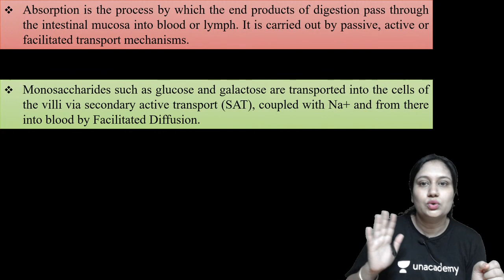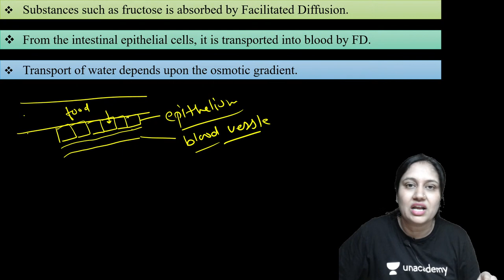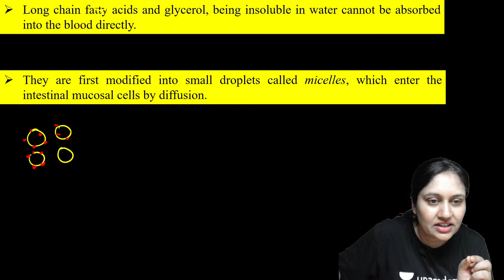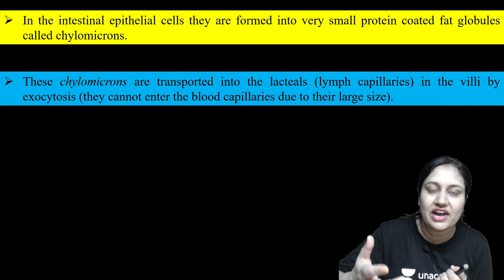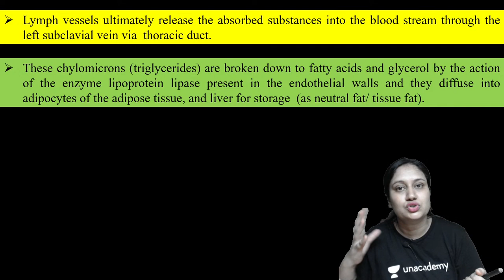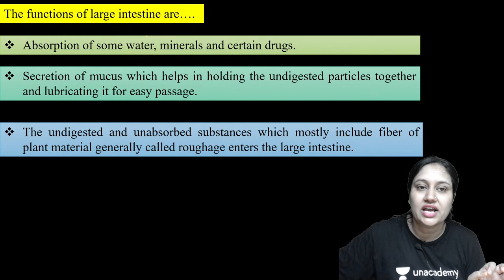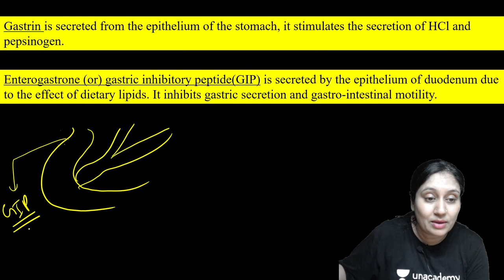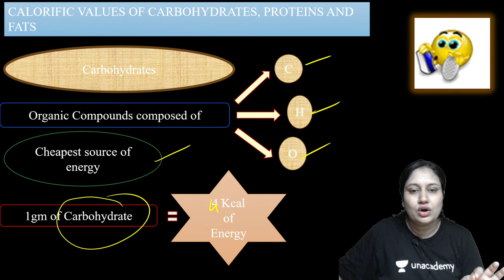Digestion Process (2) | Digestion and Absorption | L8 | Unacademy NEET | Dr. Pooja Vyas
In this session, Dr. Pooja Vyas will be teaching about Digestion Process from Digestion and Absorption for NEET.

Unacademy NEET brings to you an all-new series DISHA which helps you prepare for NEET 2023 with our Best Educators. Dr. Pooja Vyas will be discussing Digestion Process under Digestion and Absorption according to NEET 2023. Dr. Pooja Vyas also gives you the best practices for NEET.

Unacademy NEET is a free YouTube channel which helps all NEET aspirants in their NEET preparation. Unacademy NEET has highly qualified educators with a focus on guiding the student in their preparation along with keeping them motivated throughout. Our Unacademy experts are committed to giving the best guidance for NEET 2021/22 preparations by analyzing the crucial needs of the students who want to crack the entrance exam and get through NEET.

Dr. Pooja Vyas and other Top Educators take classes on Unacademy App.

1. Learn from your favorite teacher
2. Dedicated DOUBT sessions
3. One Subscription, Unlimited Access
4. Real-time interaction with Teachers
5. You can ask doubts in the live class
6. Limited students
7. Download the videos & watch offline